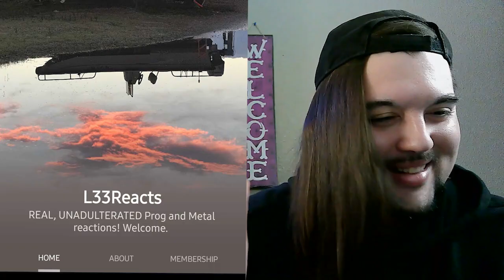Drummer reacts to "I've Got To Get Sober" by Oliver Anthony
I apologize for my "little" uh, rant there. This was not my best video because I kind of went off on what the song spoke to me. I review the song itself after the rant. This song literally inspired so many thoughts and feelings in me that it's kinda crazy... but man, is this guy talented or what?? He has so much soul and so much regret and pain in his voice it's kinda crazy... Thank you Oliver, for being a voice for those who can't speak.

All donations and tips that come from you, go into my daughters college fund and a fund for channel equipment. I created this channel for her so she has videos of her father talking and doing something he enjoys(listening to music and talking about it) since I don’t have any of those of my father. I decided that all funds that might come from this will go to her as well :) thank you again for your generosity guys, I appreciate you all more then you will ever know.

Your name will be added to the Thank you supporters’ video that plays at the end of every video and you get to pick a video for me to react to. Thank you so much!! If you donate and pick a song, I will get to it in under 72 HOURS